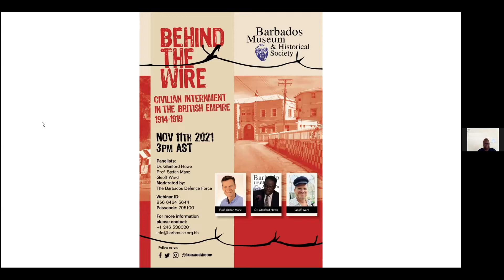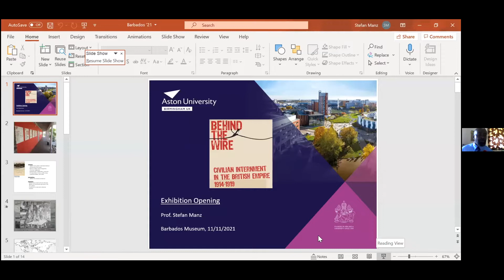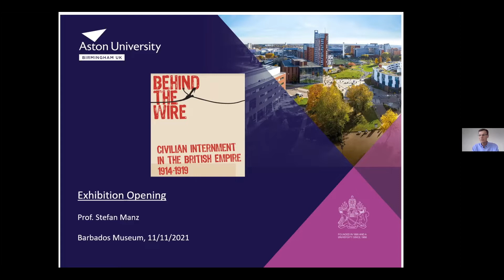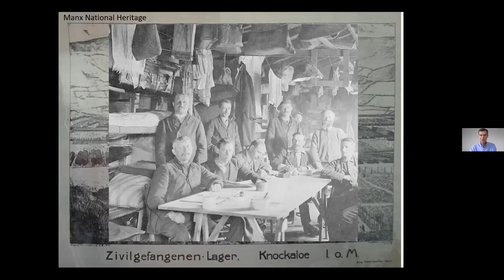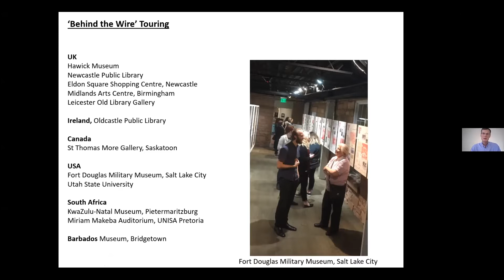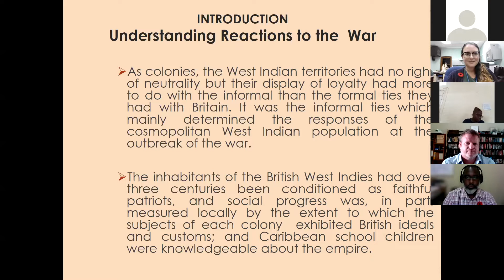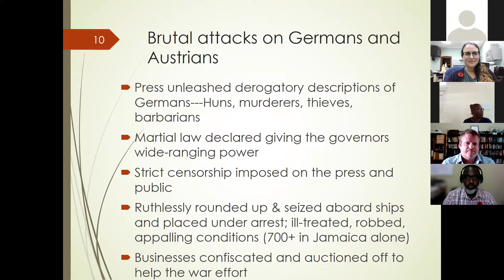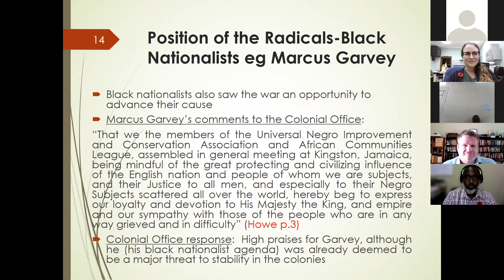Behind the Wire Panel Discussion